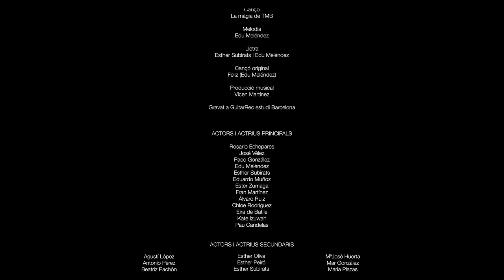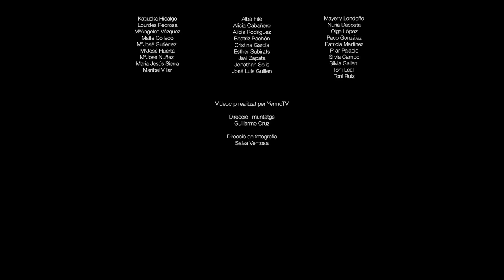La màgia de TMB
"La màgia de Nadal la transporta TMB, perquè la màgia ets tu” és el títol del vídeo d’enguany, proposta  de l’agent de centre Esther Subirats i del conductor Eduardo Menéndez, ens explica l’emotiva història d’un conductor de bus la nit de Nadal.